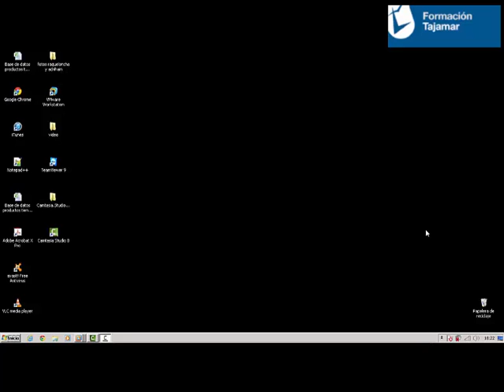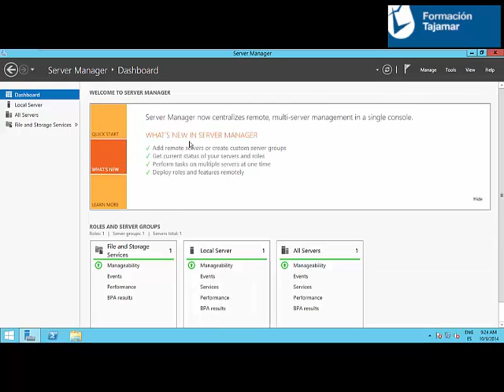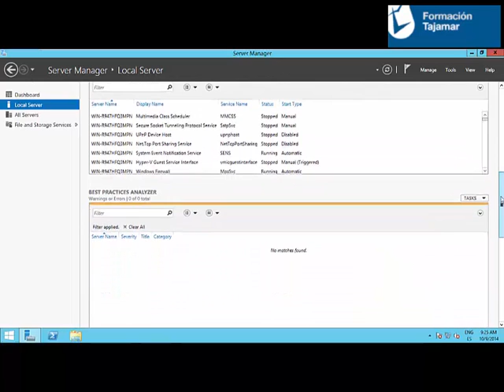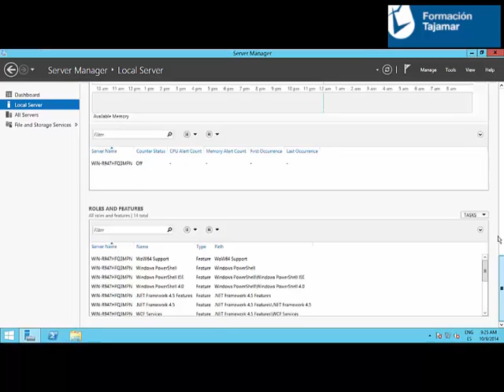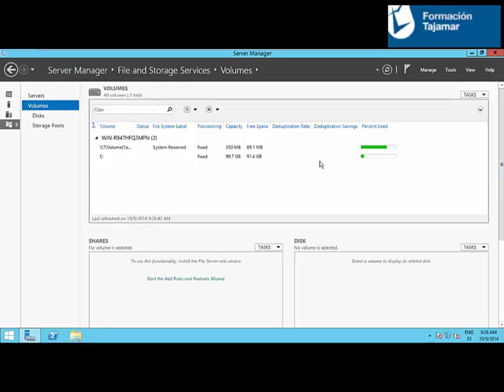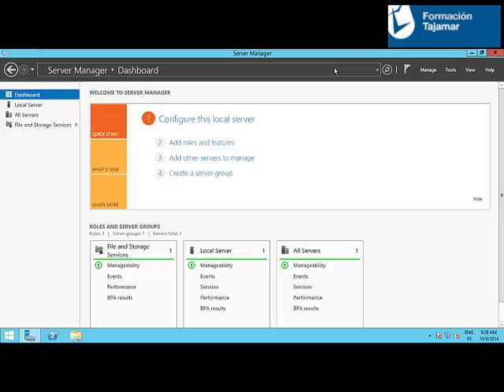Manejar server manager windows server 2012 R2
En este vídeo veremos como manejar Server Manager

Autor: Adrián Suárez Casado
Curso: Microsoft MCSE Private Cloud Tajamar
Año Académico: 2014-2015